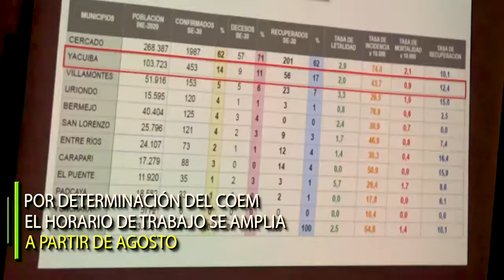PLAZA EUSTAQUIO MÉNDEZ Y EDUARDO AVAROA RECIBEN MANTENIMIENTO INTEGRAL MUNICIPAL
✅*POR DETERMINACIÓN DEL COEM EL HORARIO DE TRABAJO SE AMPLÍA A PARTIR DE AGOSTO*
✅*ALCALDE VALLEJOS MANIFIESTA SU PREOCUPACIÓNPOR CASOS POSITIVOS DE COVID-19 EN EL GOBIERNO MUNICIPAL*
✅*REINICIAN CONSTRUCCIÓN DE PROYECTOS DE SISTEMAS DE AGUA POTABLE Y MICRORIEGO*
👇👇*VER VIDEO* 👇👇